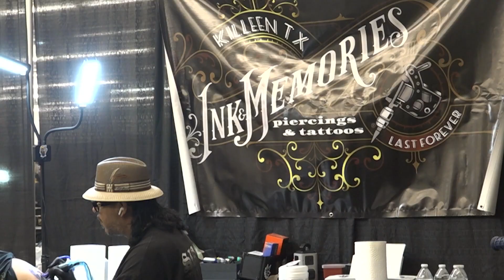'Memories that last forever' | Annual Tattoo Convention spotlights the community of artists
The Central Texas Lowbrow Art & Tattoo Convention showcased more than 100 artists this year. The 3-day event started Friday the 13th.